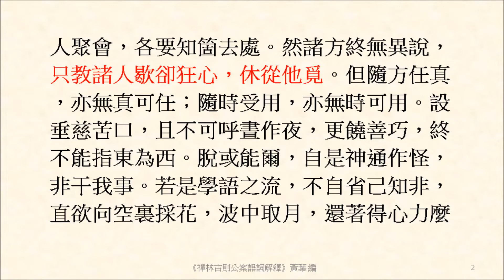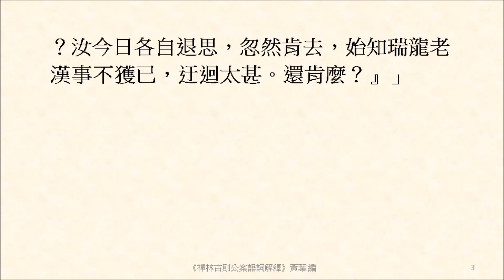只教諸人歇卻狂心，休從他覓